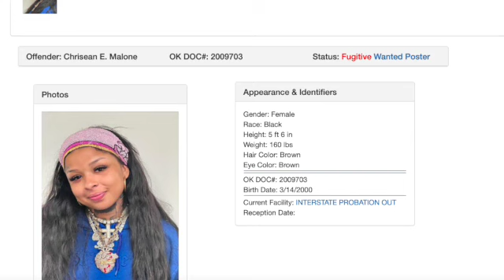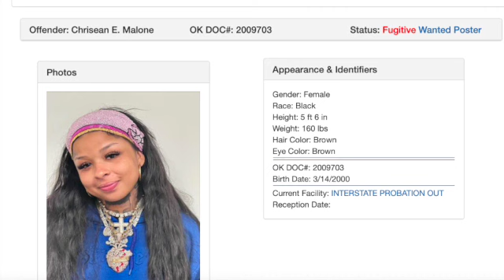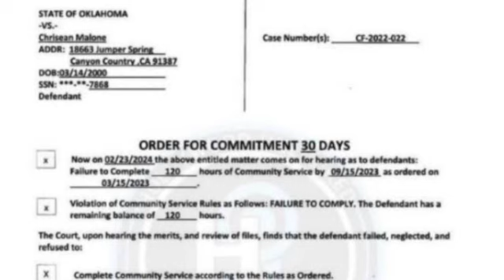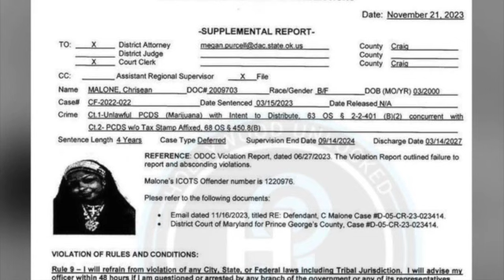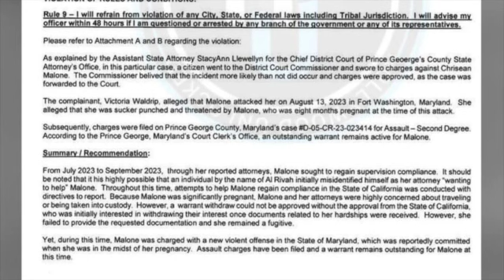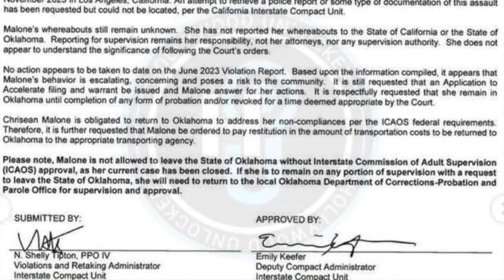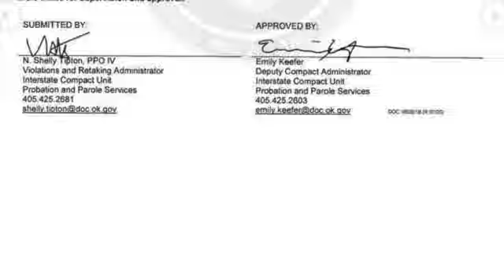Chrisean Rock Warrant Issued! Case Update!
After multiple probation issues in multiple states, Chrisean Rock is OFFICIALLY WANTED! Case Update!